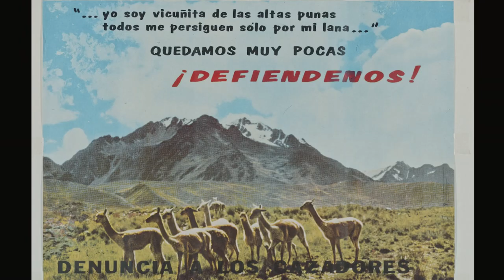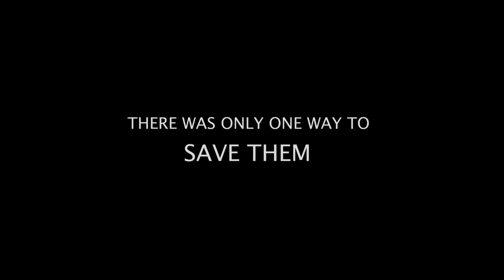Vicuña Salvation trailer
Soon to be released on National Geographic

Collaboration with Quechua Benefit, Trailer Media and Hitchhiker Films